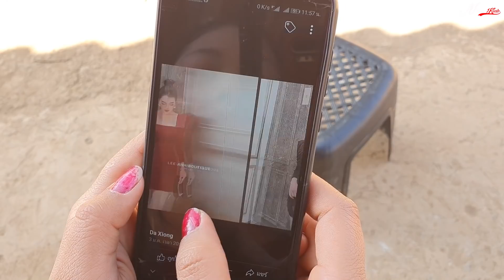tsis tau niam laus mam yuav niam hluas #28